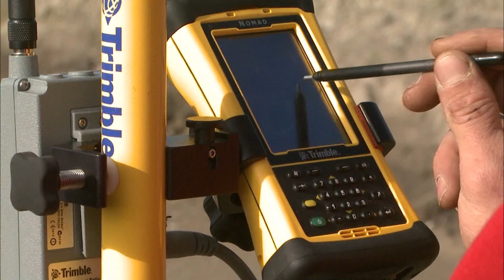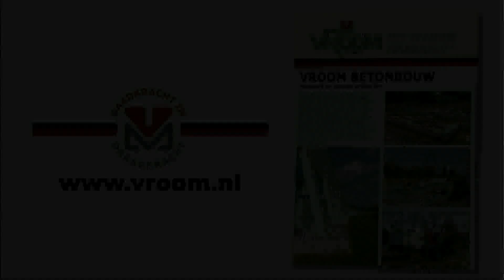Prefab funderingsbalken - Vroom Funderingstechnieken